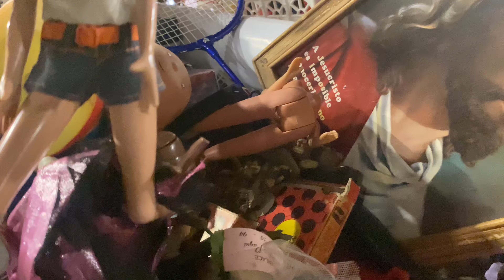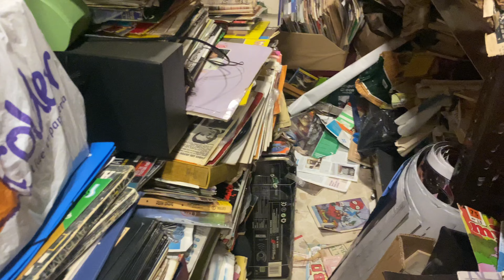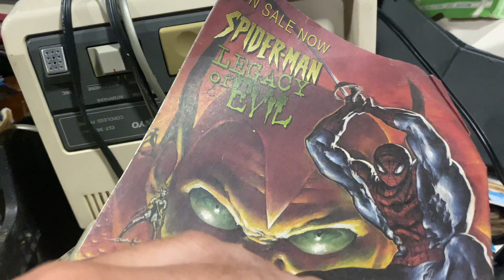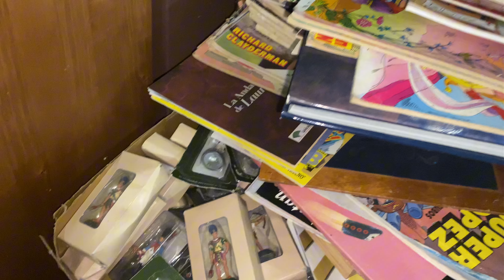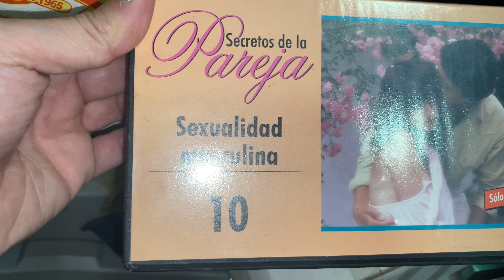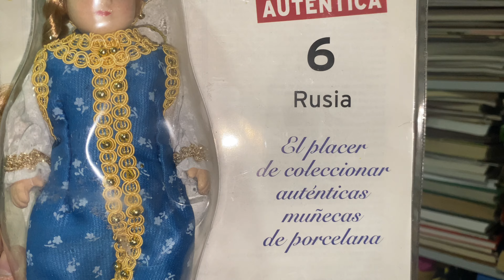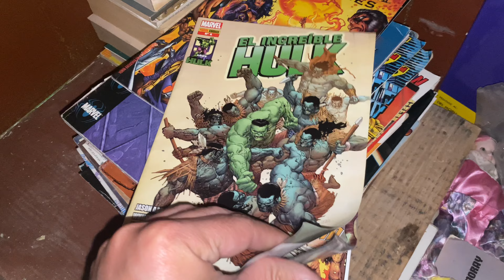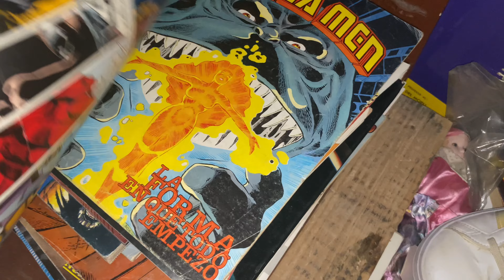VISITAMOS ESTE TEMPLO SAGRADO EN BUSCA DE JUGUETES VINTAGE Y A LLEVARNOS A NOËL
EN ESTA OCASIÓN LES TRAIGO UN VÍDEO QUE NO TENIA EN MIS PLANES HACER!! PERO LAS CIRCUNSTANCIAS DE LA VIDA HICIERON QUE LO HAGA. ASÍ QUE PONETE CÓMODO PORQUE VAMOS A INTRODUCIRNOS EN EL TEMPLO SAGRADO DE JAIME SITUADO EN CORDOBA EN BUSCA DE JUGUETES VINTAGE Y A LLEVARNOS A NOËL!!